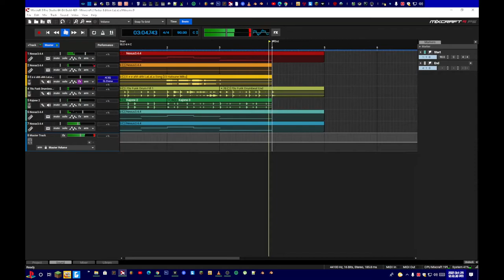Minecraft 2 Redux Edition LaLaLa Miku [Mixcraft 10 Forge]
Minecraft + Garry's Mod + Survivalcraft 2 = Minecraft 2 Redux Edition
3D Items & Hands Update [Since December 31, 2023]

Mixcraft 9 + Vocaloid 5 Editor + FL Studio 20 = Mixcraft 10 Pro Studio

Keyboard & Mouse / Controller / Touch